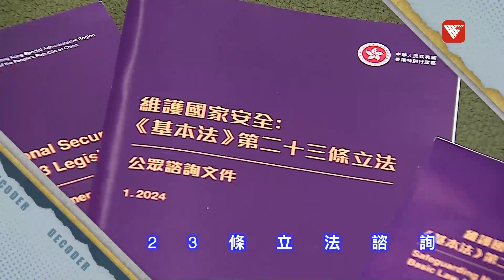第23條自行立法恢復啟動 以法治力量保障香港更好發展｜時事大破解#香港v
延遲了20幾年後，《基本法》第23條自行立法恢復啟動。時代變遷，當年起草《基本法》的時候，時勢不能同日而語。國家安全問題，儼然已成為國際上的重要課題，必須行動起來。